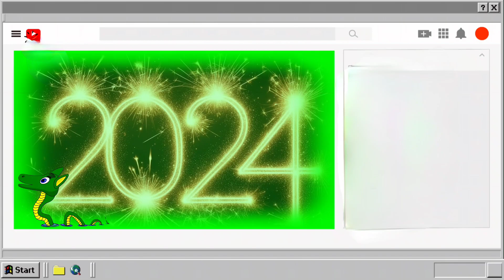서울시 50+ 재단 인생학교 지역탐방 커뮤니티 송년인사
50+재단 인생학교 소개

50+인생학교는 이제 퇴직하는 직장이나50세이상의 인생 2막을 준비하시는 분들이학습을 할 수 있게 도와주시는 곳입니다.말 그대로 학교인데요 단순히 취업을 하기위해 기술을 배우는 것 뿐만 아니라 진로를어떻게 잡을지 고민하고 상담하는 과정도지원하게 됩니다.

그리고 50세+분들중 소규모 창업을 하시는분들에게 공동 사무실 공간도 대여하고 있습니다.

프로그램들은 무료도 있고 저렴한 가격에 제공되고 있습니다.50+인생학교 홈페이지 주소는 아래입니다

개강을 하면 신분증  명함 까기는 절대 하면 안됩니다
과거 뭐하고 살아왔던 서로 비교금물
인생학교 친구로서 잘지내면 되는거죠

노래동아리도 있습니다.  단순히 기술이나 진로상담 같은 것들을 배우는것뿐만 아니라 수 있는곳입니다. 비슷한 연배의 사람들도 만나실수 있습니다

각종 운동 프로그램도 많습니다.

50세 이후를 대비해서 자격증도 많이 따시는데요

그런것들이 필요가 없을수도 있다고 하십니다.그런 본격적인 준비에 앞서서 고민하고 무엇을 할지알아보는 진로탐색 기간이 꼭 필요하다고 하는데요
그런 부분도 50+인생학교에서 지원된다고 합니다.50세 이후는 여태까지의 경력에 연장선상에서생각하는 것이 아니라 초기화 돼서 다시 새롭게시작하는거라고 하시네요

졸업후에는 각종 커뮤니티를 구성하여 서로 취미활동을 하면서 만남을 이어나가고 있습니다
동문회차원 커뮤니티도 많으니 본인선택 가입하시면 됩니다

50+ 아버님 어머님들 파이팅입니다.